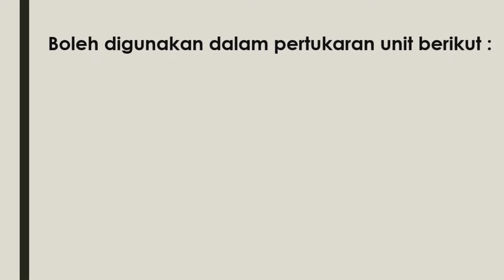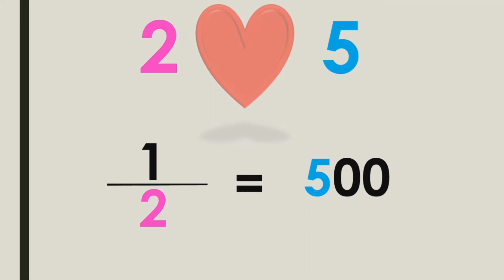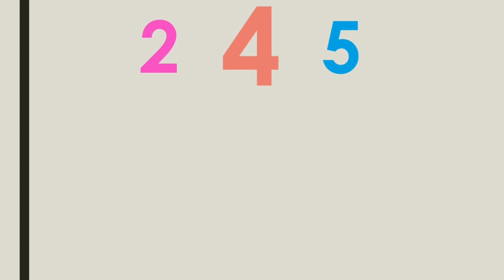TAHUN 6 : TEKNIK MUDAH INGAT PERTUKARAN UNIT MELIBATKAN PECAHAN.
Sesuai untuk tajuk ukuran panjang, timbangan berat dan isipadu cecair.

Pertukaran unit melibatkan pecahan perlu dihafal supaya mempercepatkan masa menjawab soalan penyelesaian masalah.

Semoga bermanfaat.
Saya hanya berkongsi ilmu saja.